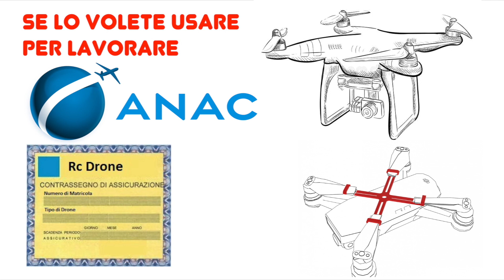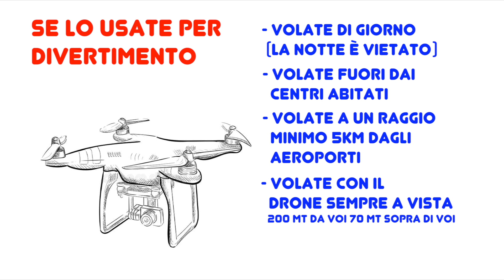DRONI semplici regole per volare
Video  realizzato per consentire a tutti di capire i punti principali del regolamento ENAC, e come poter utilizzare i droni in Italia nel modo più sicuro e tranquillo possibile.
Queste sono linee guida reali vi metto quà sotto il regolamento ufficiale ENAC per qualisasi dubbio e approfondimento.

Ecco alcuni miei video della serie DJI TELLO

Se vuoi fare riprese a 30 metri di altezza con il tuo tello ecco il video TUTORIAL di come sia facile e gratuito:

Iphone X 64gb
Treppiede mini manfrotto
Zhiyun Smooth Q
DJi Phantom 3
DJI MAVIC AIR
Zerotech DOBBY (link amazon ) (link FNAC 119 euro
DJI Tello - Ryze Tech
Studio Fotografico Kit Illuminazione Softbox 4 in 1 2000W